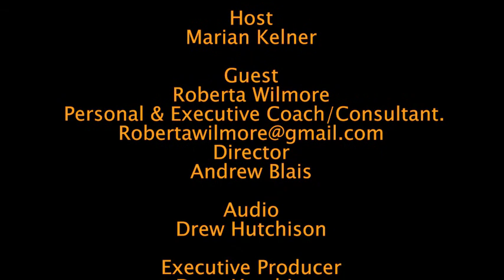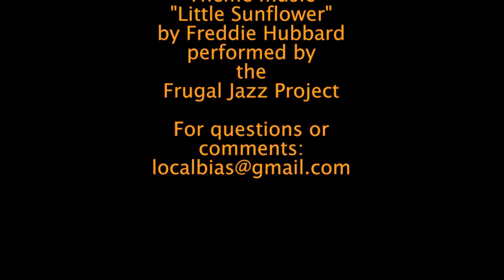Local Bias 171 Roberta Wilmore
Ashfield resident Roberta Wilmore discusses how she feels about living in rural western Massachusetts with host Marian Kelner. Taped in the Greenfield Community Television studio, February, 2018.